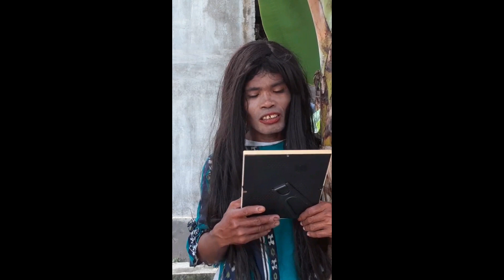KAMPONG LALANG II SITI BIDADARI YG TERSISIH#komedilucu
Bismillahirrohmanirohim
Alhamdulilah Chanel ini dibuat dengan tujuan agar bisa memberikan edukasi dan hiburan kepada masyarakat dimana saja dan semua golongan, agar dapat mengambil hikmanya dari video- video yang di tampilkan.